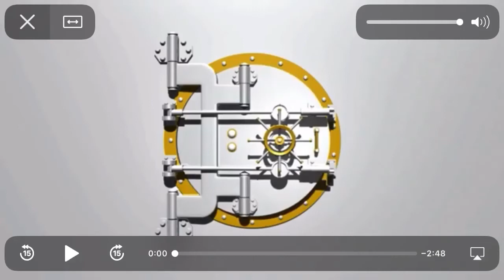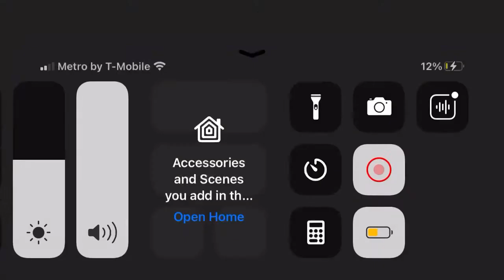Run It Up - Ghost Gang 5ive (Dallas WorldStarNews)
stream How Yah Do Dat There on Spotify spotify:album:5Clv9tzEMGqN8kbUFshIqX. @TREEDOGGMRATM @DJGEE @DJGEETV @JeffGeeGarfield @dallasworldstar @DjTaydeville @iamdjgee

follow stream Addtoyourplaylist holy by TreeDogg MR. ATM & DJ GEE & Tree Dogg on Spotify Spotify @TREEDOGGMRATM @DJGEE DJGEETV @JeffGeeGarfield @dallasworldstar @DjTaydeville @Only1DJSmitty @djalross @FirestartaDJ @DJTrendsetter @DJ_DirkDiggems @Djaytheillestw1 @Dj_toon XXL Magazine